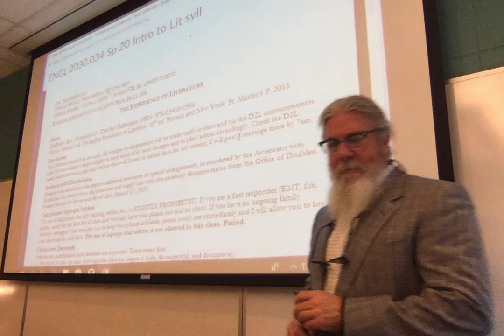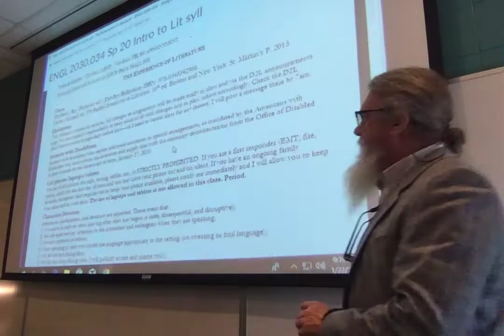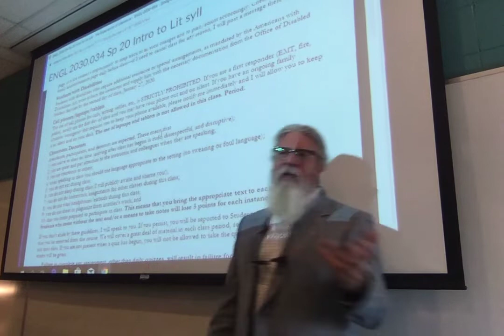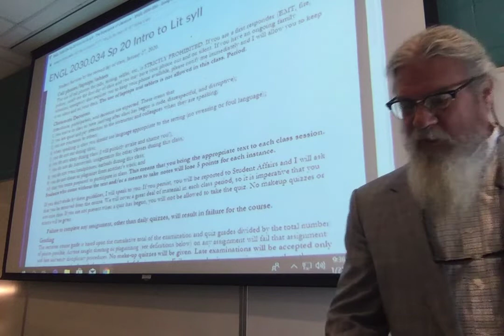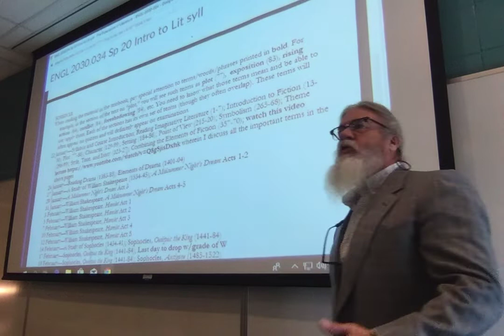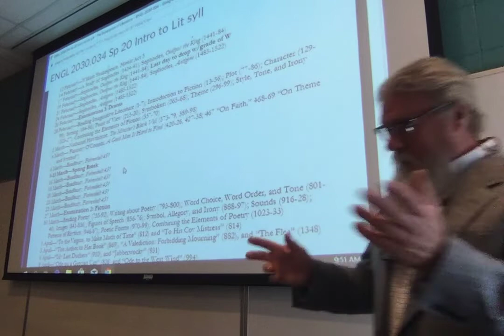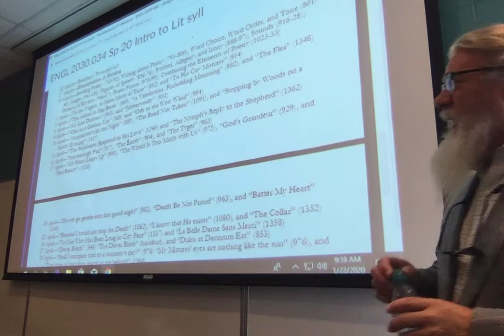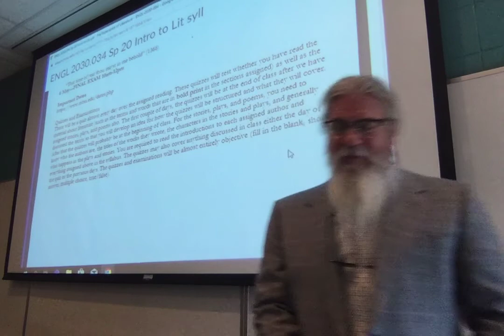ENGL 2030.034 Experience of Lit Lecture 1 Jan 22 2020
Syllabus and introduction to course, The Experience of Literature.